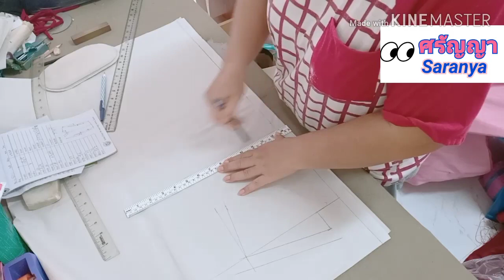ep48 สอนทำแพทเทิลสูทซาฟารีกระเป๋าเฉียง.สอนทำแพทเทิลซาฟารี